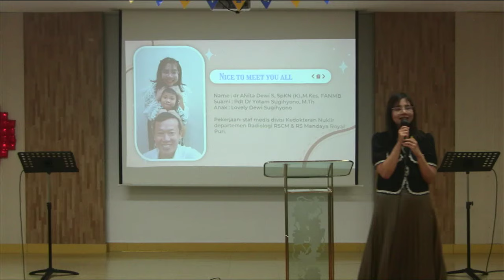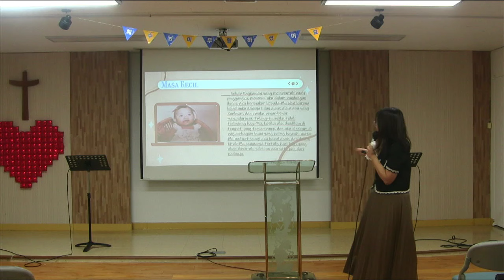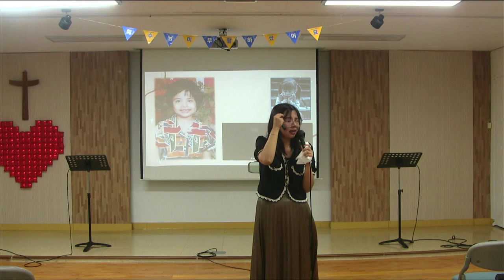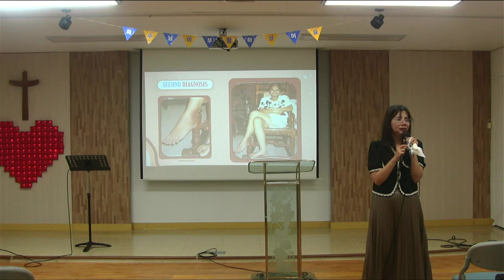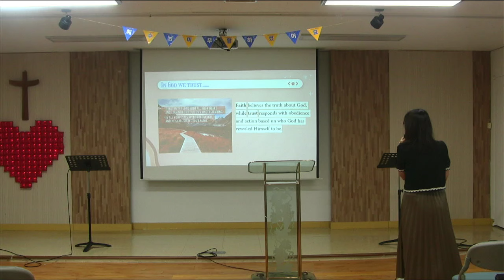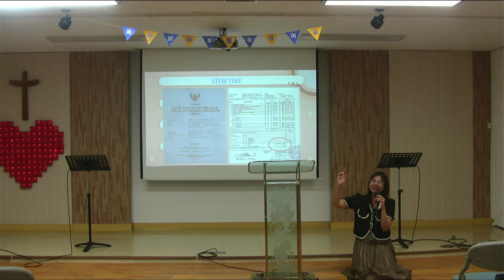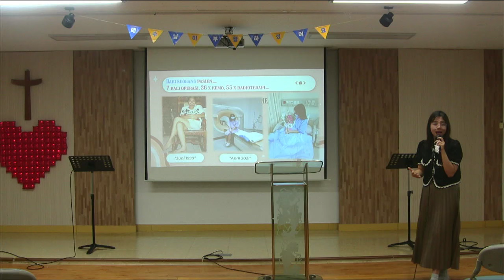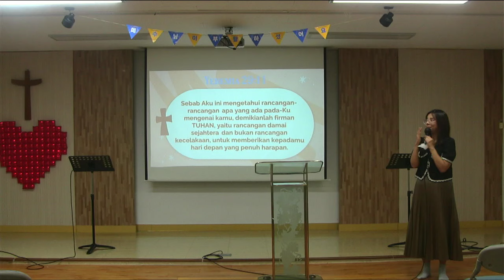Skenario Karya Besar Allah - Alvita Dewi